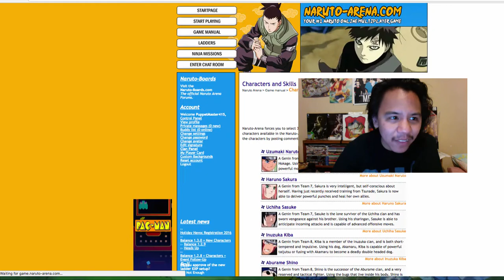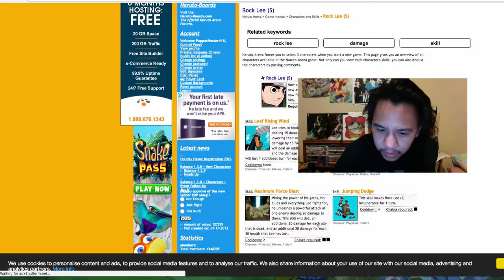I Blame Shino... Road To Getting EVERYONE!!! Naruto Arena #63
I figured out how.. I blame Shino...